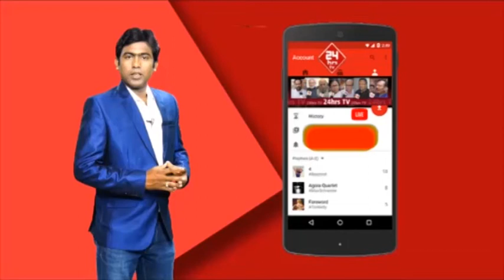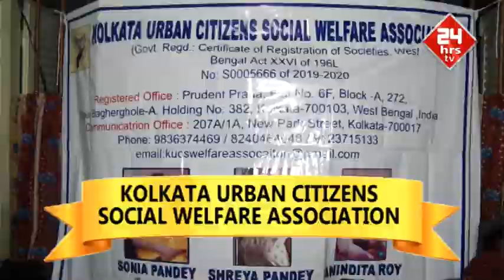INTERVIEW |kolkata urban citizens social welfare association| PRESIDENT SONIYA PANDEY